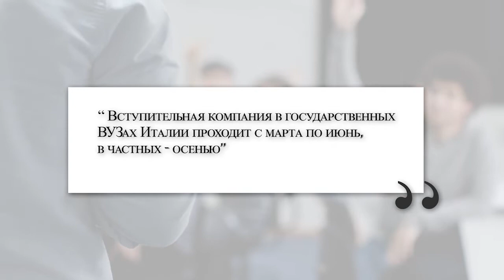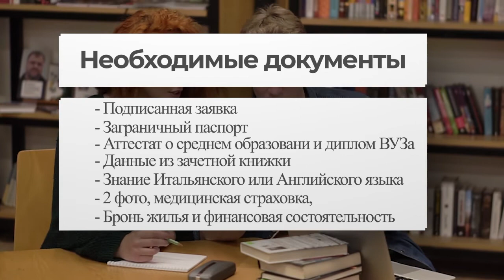Образование в Италии / виды образования / учёба в Европе